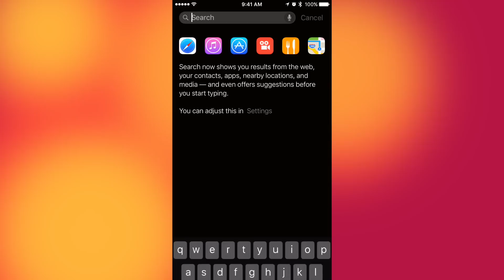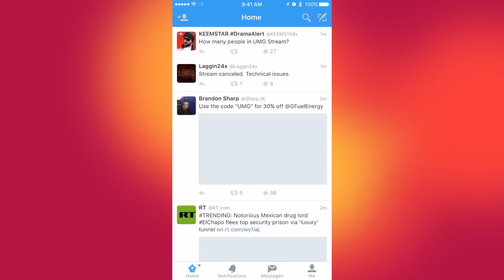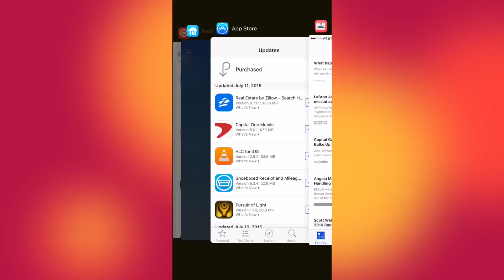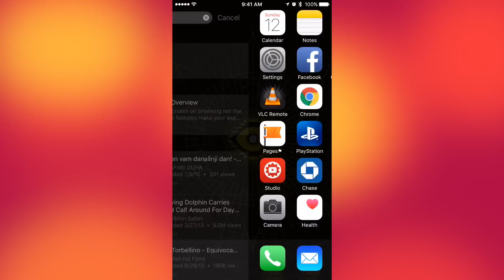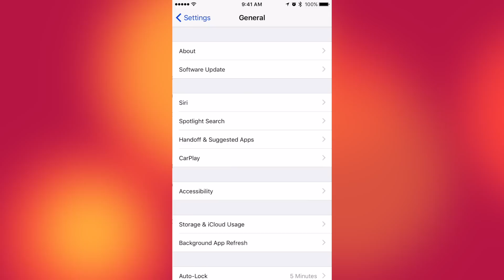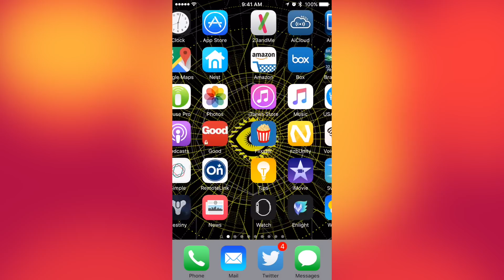iOS 9 Public Beta for iPhone & iPad - How to get it - What's NEW!?